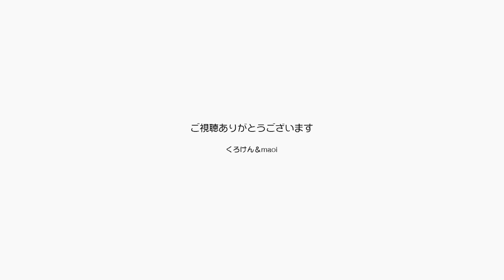かわいい！ジャンくんが遊んでるところが撮れました【Jean & Pont 2288】2020/10/28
今日の動画は久しぶりにジャンくんが人形を飛ばして遊ぶシーンが含まれています。
大人になるにつれ遊びに夢中になることが少なくなるものですが、ジャンくんの子供心に火がついたようです。
かわいいのでもっと度々アプローチしてみようかな？
人になれるのに時間がかかった分大人になるのももう少し遅らせても良いんじゃない？

2020年ジャン＆ポンカレンダー
2020年キトンシッティングカレンダー（ラブ、シオン、アンズ、チャコ、カオリン）